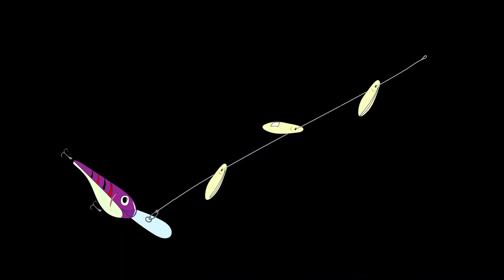Nipissing Walleye Fishing - The Kokemachine Special Rig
Making use of a mini lake troll and a diving crank bait the Kokemachine put together a rig that seems to be paying off.  Instead of running the lake troll behind a weight, dipsey or down rigger the Kokemachine Special uses the diving ability of the crank bait to pull the lake troll to the bottom.  In this video the Kokemachine uses this rig to catch multiple walleye from his canoe on Lake Nipissing.